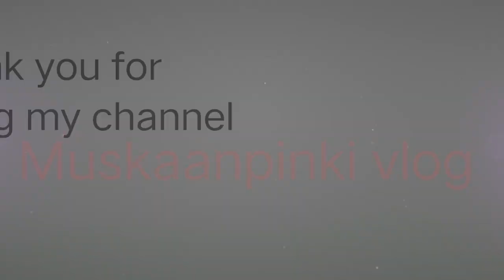পথাৰত বহি ৰবাব টেঙা খোৱাৰ আমেজ